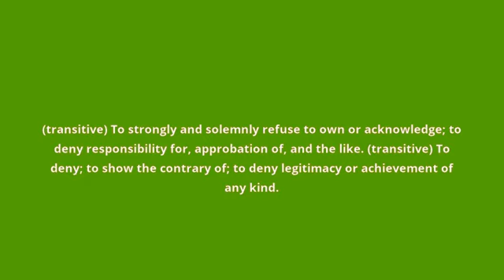what is the meaning of disavow